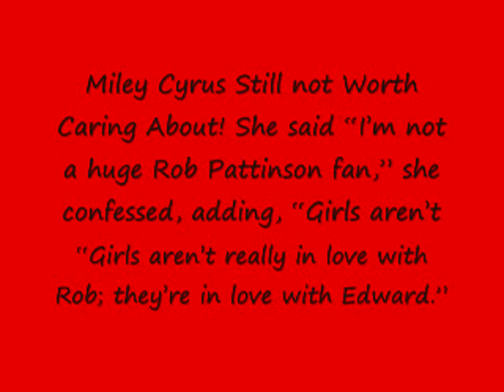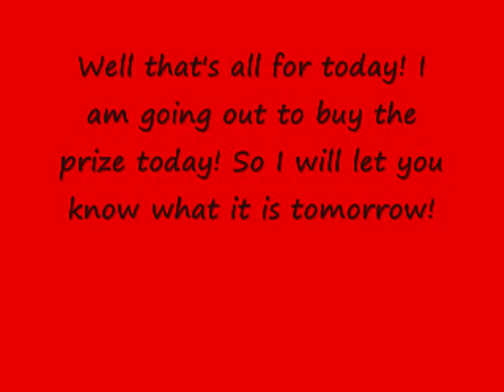A lot more new moon news!